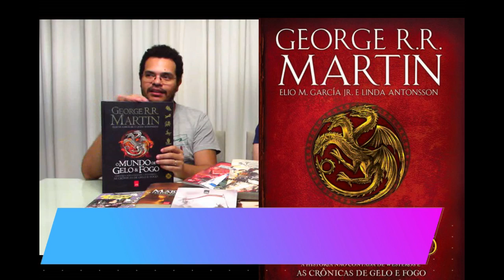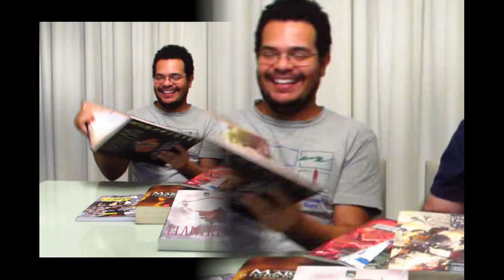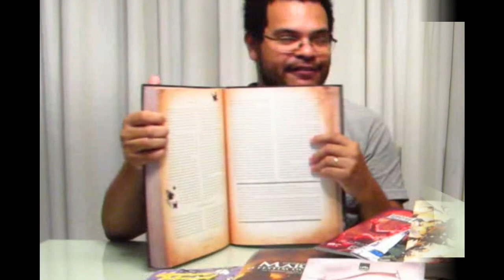Dicas de Leitura: O Mundo de Gelo e Fogo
Olá pessoal! No vídeo de hoje apresentamos para vocês um livro que suplementa muito bem A Guerra dos Tronos RPG e te dá uma grande força para conhecer o mundo das Crônicas de Gelo e Fogo.

Abaixo você poderá adquirir o O Mundo de Gelo e Fogo e os livros das Crônicas de Gelo e Fogo, além de A Guerra dos Tronos RPG e outros livros relacionados, comprando qualquer coisa através dos links você nos ajuda bastante:

- O Mundo de Gelo e Fogo
- A Guerra dos Tronos. As Crônicas de Gelo e Fogo - Livro 1
- A Fúria dos Reis. As Crônicas de Gelo e Fogo - Livro 2
- A Tormenta de Espadas: As Crônicas de Gelo e Fogo - Livro 3
- O Festim dos Corvos: As Crônicas de Gelo e Fogo - Livro 4
- A Dança dos Dragões. As Crônicas de Gelo e Fogo - Livro 5
- O Cavaleiro dos Sete Reinos
- Fogo & Sangue – Volume 1
- Atlas das Terras de Gelo e Fogo
- Guerra dos Tronos RPG
- Guia de Campanha
- A Patrulha da Noite
- A Literatura e o RPG: A Arte como um Jogo de Ficção
- Perigo em Porto do Rei
- Kit do Narrador
- Banquete de Gelo & Fogo. O Livro Oficial de Receitas de Game of Thrones
- A Guerra Dos Tronos: Board Game
- Mãe De Dragões - Expansão, A Guerra Dos Tronos: Board Game
- A Guerra dos Tronos e a filosofia: A lógica golpeia mais profundamente que as espadas
- A sabedoria de Tyrion Lannister
- Guerra Dos Tronos - Para Colorir

Conheça os nossos parceiros:
Batata Binária